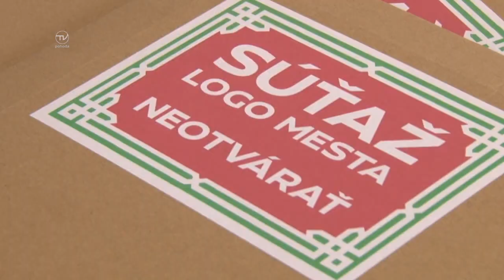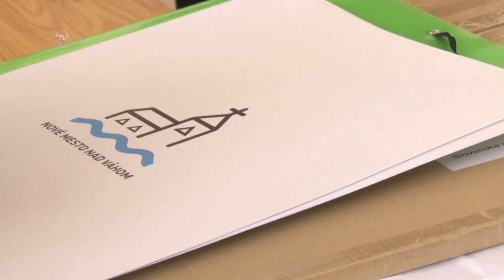SÚŤAŽ LOGO MESTA